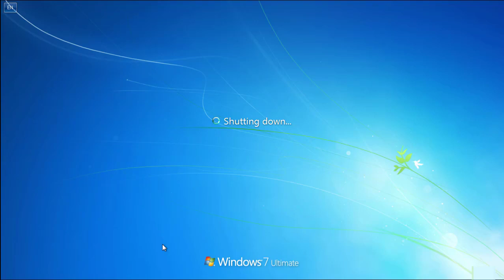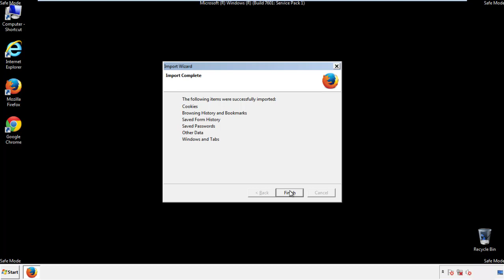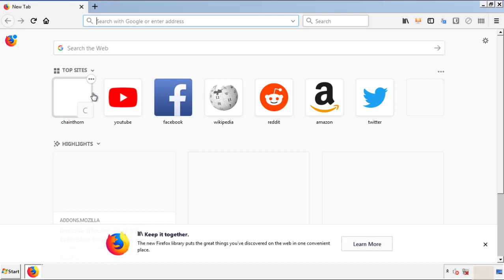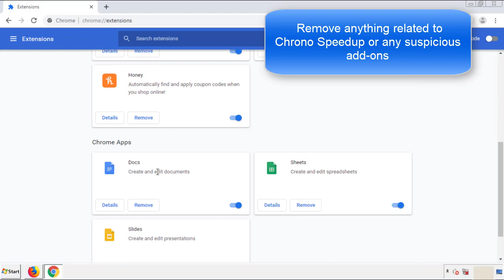Uninstall Chrono Speedup Virus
This video will show you how to remove Chrono Speedup from your computer. If you still need help we have a detailed guide to help you with all the steps